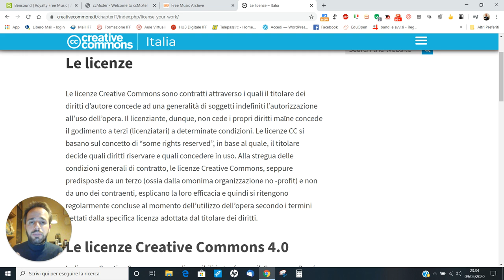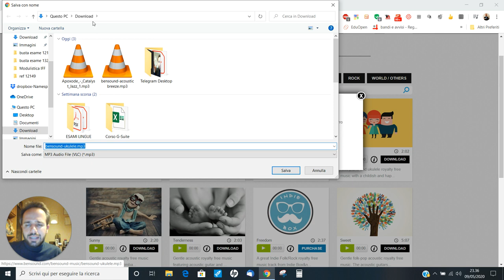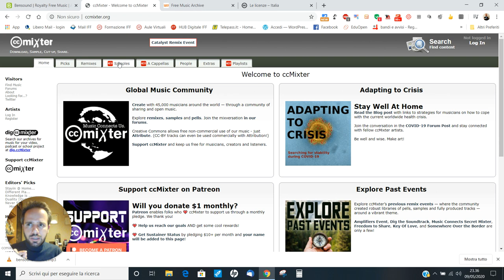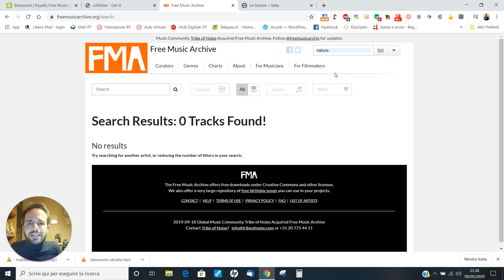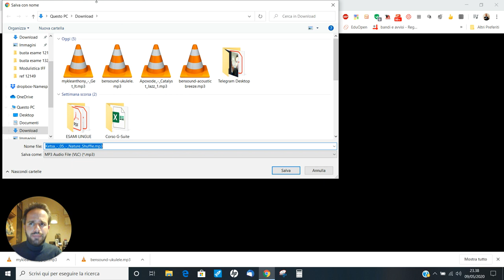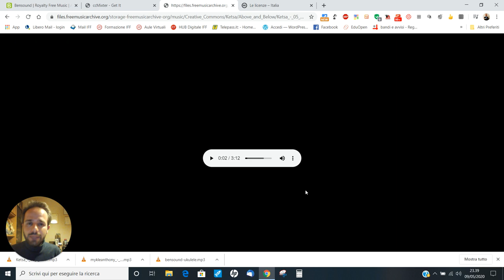Andrea Cartotto - Come cercare e scaricare in sicurezza audio e musica liberi da copyright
Così come è importante ricercare e scaricare in maniera legale le immagini da usare, poi, per le nostre attività didattiche (trovate un videocorso a tema proprio qui, sul mio canale) la stessa cosa vale per audio e musica. Potremo, dunque, utilizzarli in sicurezza come colonna sonora per un nostro video da pubblicare su you tube o da mostrare a colleghi, alunni, famiglie.